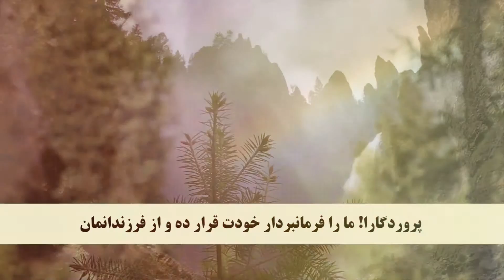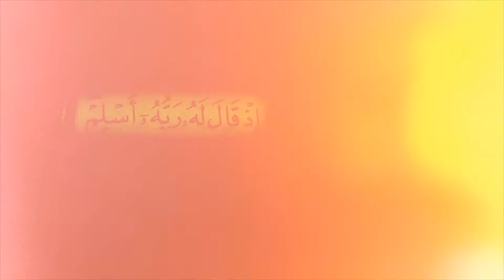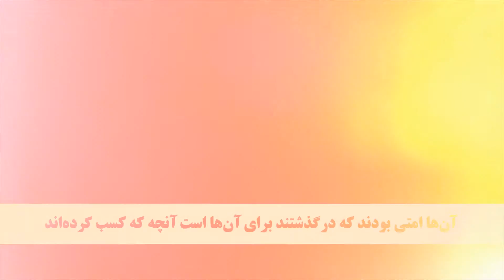جز 1 ( سوره بقره از آیه 127 تا 134 ) با ترجمه فارسی صوتی و تصویری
آنچه در این ویدو خواهید دید روش تازه ای از قرائت معروف شیخ مشاری راشد العفاسی است و به شیوه ایی طراحی شده است که بیننده  می تواند به آسانی آیه ها را همراه با تلاوت قاری دنبال کند .امیدورایم از این ویدیو لذت ببری